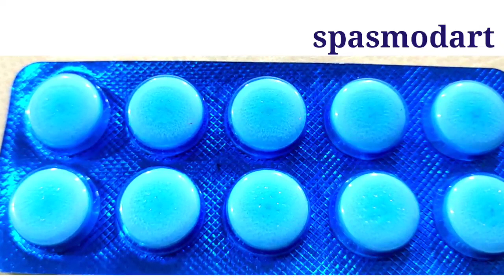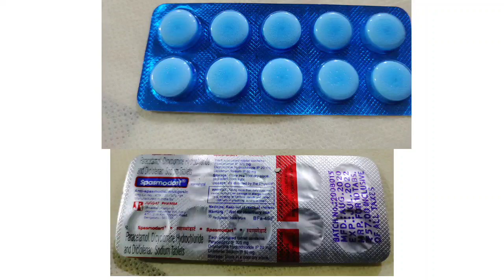period pain में कौन सी दवाई ले ? Spamodart tablets की uses, dosage, safety advice की पूरी जानकारी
Spasmodart Tablet is a combination of pain-relieving medicines. It helps in relieving pain and related discomforts. It works by relaxing the stomach muscles to relieve bloating, pain and cramps.

UG pharma guide is made every effort to make certain that all information is factually correct, comprehensive, and up to date under the guidance of a pharmacist. However, this video should not be used as a substitute for the knowledge and expertise of a licensed doctor . You should always consult your doctor before taking any medication. The drug information contained herein is subject to change and is not intended to cover all possible uses, directions, precautions, warnings, drug interactions, allergic reactions, or adverse effects. The absence of warnings or other information for a given drug does not indicate that the drug or drug combination is safe, effective, or appropriate for all patients or all specific uses.